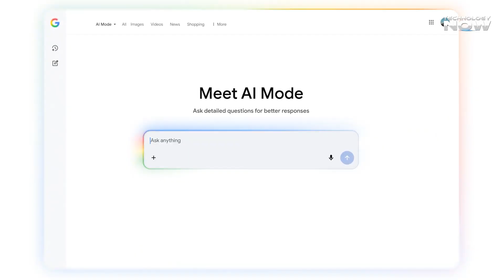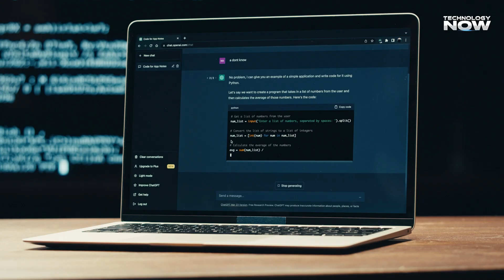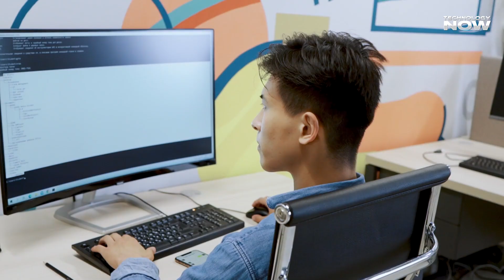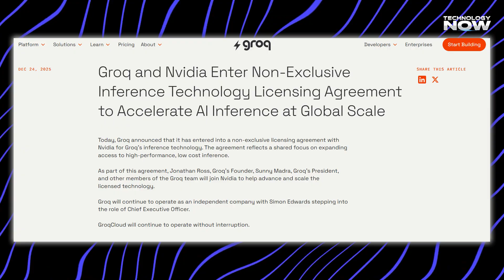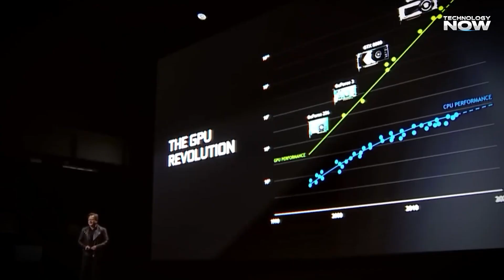Nvidia Buys Groq for $20B: This Changes the Future of AI Forever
💥 Nvidia has just made one of the biggest AI chip deals in history — buying Groq for $20 billion.
But this deal isn’t just about money. It’s about who controls the future of AI inference, speed, and real-time intelligence.
Nvidia already dominates AI training GPUs, powering most large AI models today. So why spend $20B on Groq?
The answer lies in a fast-growing market most people are missing: AI inference — the part of AI that runs every single user request.
In this video, we break down why this deal could reshape the AI industry forever.
🔹 What AI inference really is (and why it matters more than training)
🔹 Why Nvidia’s GPUs struggle with real-time inference
🔹 How Groq’s LPU (Language Processing Unit) beats GPUs in speed
🔹 Why Nvidia paid 3× Groq’s last valuation
🔹 The hidden threat from Google, Amazon & Microsoft
🔹 How this deal impacts AMD, Intel & AI chip startups
🔹 Why AI speed, latency & inference define the next AI era
⚡ Why This Deal Is So Important
AI training happens once — inference happens billions of times daily
Faster AI responses = better user experience
Inference is now a $250+ billion market
Nvidia now controls both training AND inference
This isn’t just an acquisition — it’s a strategic move to secure AI dominance for the next decade.
✅ AI & tech enthusiasts
✅ Investors & startup founders
✅ Developers & engineers
✅ Anyone curious about the future of AI hardware
Stay ahead with videos on:
AI & future technology
Nvidia, Tesla & Big Tech moves
Chips, GPUs & AI infrastructure
Emerging tech trends

[ VIDEO LINK ]